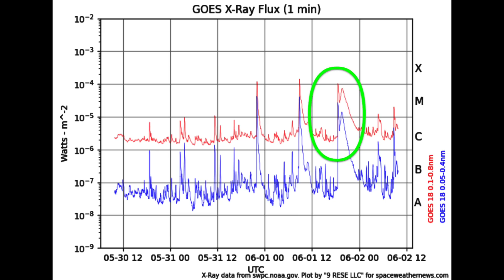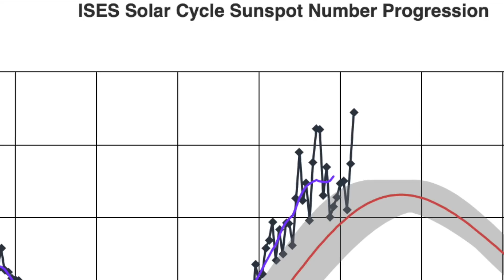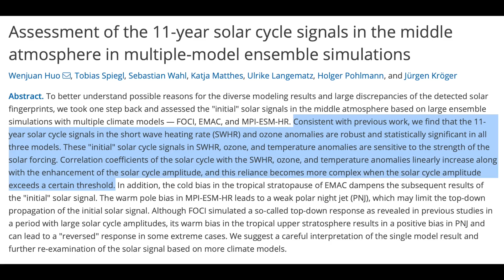X Class Solar Flare Targets Earth - First Impact Forecast | S0 News Jun.2.2024